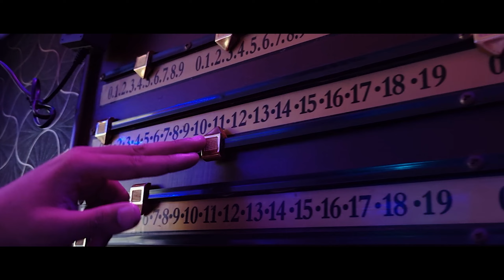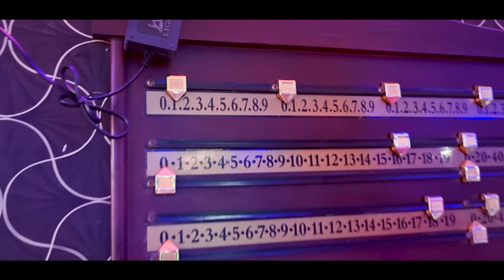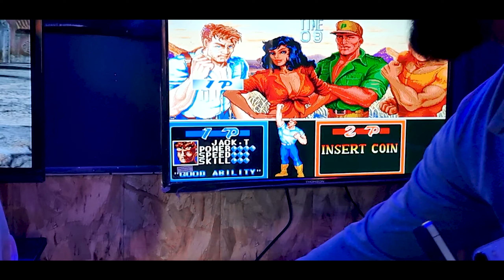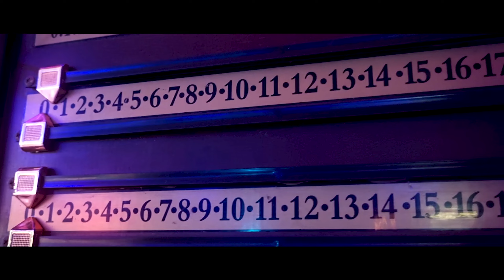Best Place To ChillOut with Friends || Near DTU 😍✨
My Gears:
Chapters:-
0:00 Intro
0:38 Location info.
1:09 Cinematic 1
1:49 Club Tour
6:49 Cinematic 2
7:33 Gossips
8:37 Outro